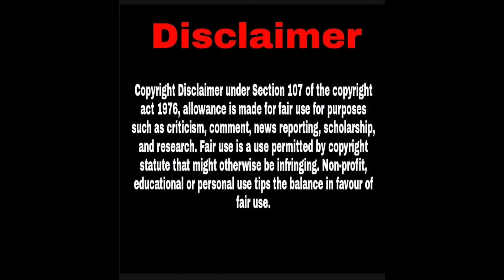Etharkkum Thunindhavan|Official-Teaser|Kadala Candy|Pasanga Reaction 🔥